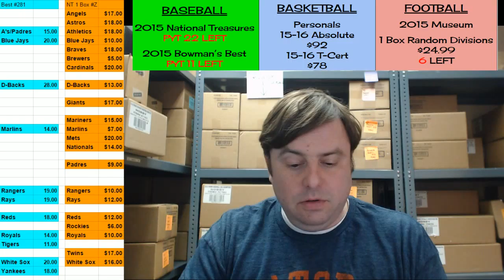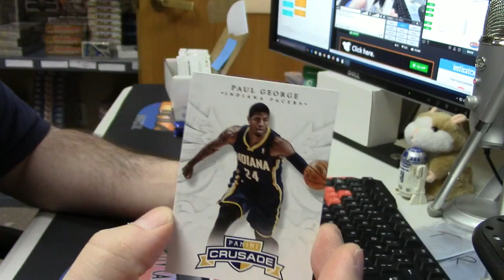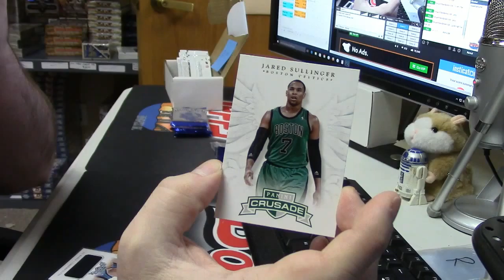12 13 Crusade Pack